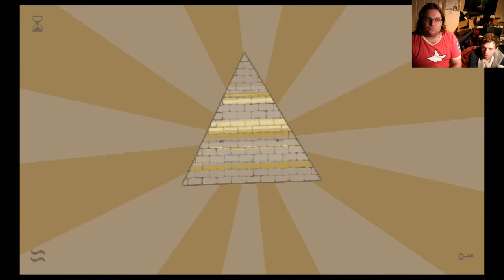Rewind & Gon Play Please, Don't Touch Anything: Pressing Random Buttons